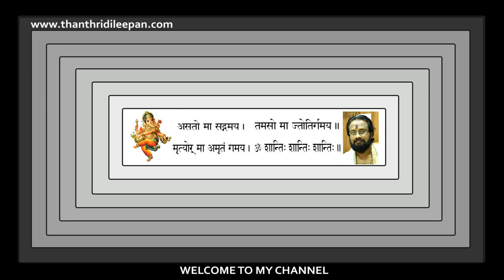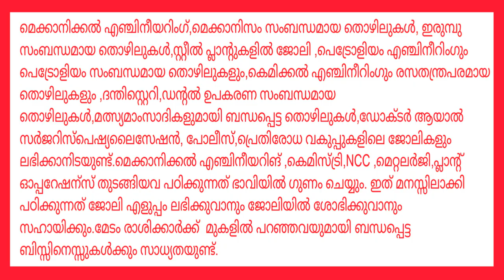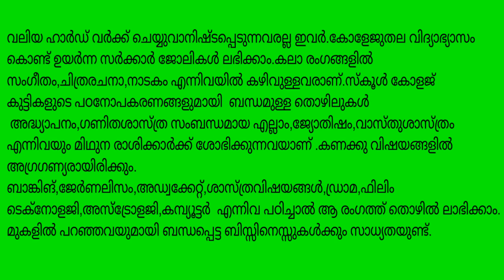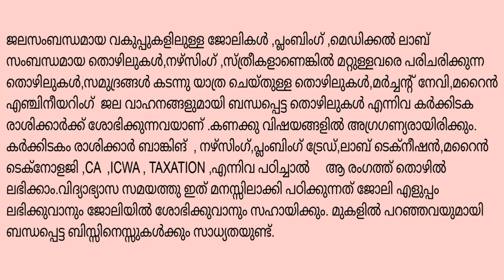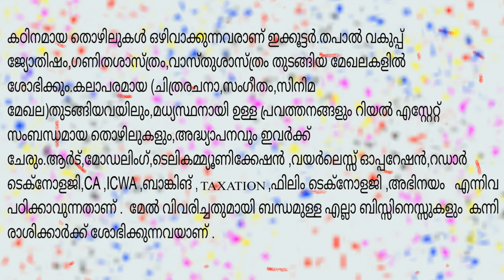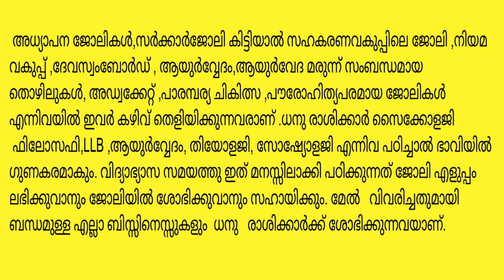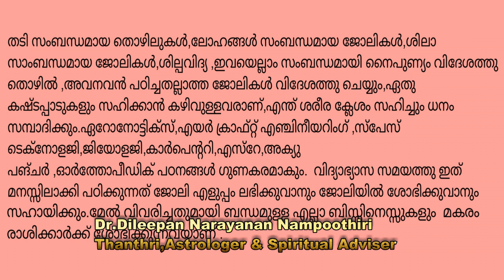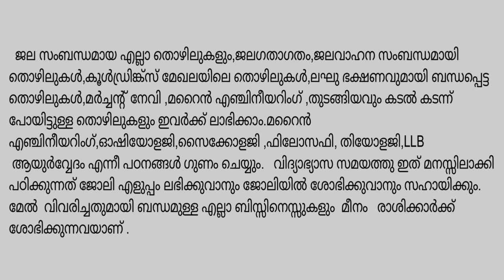മക്കളുടെ ഭാവിക്കായി ഏതു വിഷയങ്ങൾ പഠിപ്പിക്കണം II future of your children IIThanthri Dileeppan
ഓരോ കുട്ടികളുടെയും രാശി അനുസരിച്ചു അവർക്കു പറഞ്ഞിട്ടുള്ള തൊഴിലുകൾക്കായി ഉള്ള വിദ്യാഭ്യാസം ചെയ്താൽ ഭാവിയിൽ ജോലി ലഭിക്കുന്നതിനും ഉന്നതിയിൽ എത്തിച്ചേരുന്നതിനും സാധിക്കും.അതിനാൽ ഓരോ രാശിക്കാർക്കും പറയുന്ന തൊഴിലുകൾ എന്തൊക്കെയാണെന്ന് നമുക്ക് പരിശോധിക്കാം.അവർ ഐച്ഛികമായി എടുത്തു പഠിക്കേണ്ട വിഷയങ്ങൾ ഏതാണെന്നും നോക്കാം.
This video discuss about the higher education details,that can be given to your children.Ths calculations made with the help of rasi.If we provide this educations to our children ,they can easily rise in their career and will get a bright future.